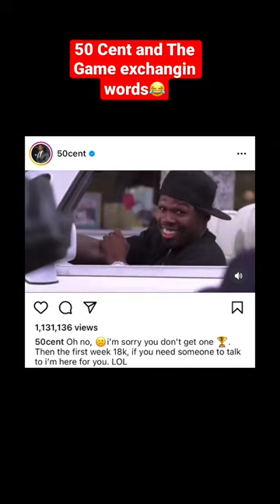50 Cent and The Game exchangin words on instagram😂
50 Cent and The Game exchangin words on instagram😂